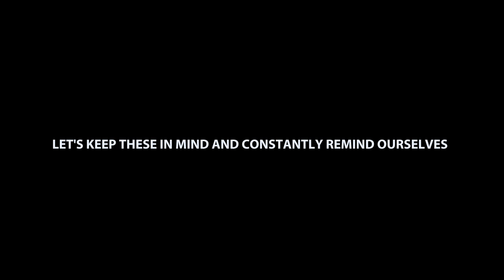WHY DO WE DO THIS? - STORY64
So we have an upcoming film - that is to be submitted to film fests - and we can't wait to finish post prod!

I was a little bit chatty at the end of the vid but hope u guys would take something from it :)